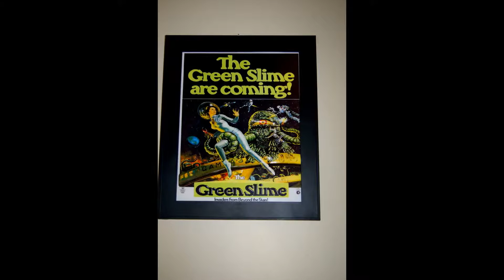PLArt.net Green Slime Movie Poster in 3-dimension image rise off page 1/2 inch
"PLArt"/Plartwork: Artwork created from a non-traditional medium of plasticized printing. This is a process that we have developed over the years in which the paper is infused with plastic to hold the 3-D shape. Large Frame Size 13.5"x16.5". Pictures do not do justice. A must for any fan of fantasy art. Cleans easily with a eyeglass cloth. Just like any piece of art care should be taken, even though this is a fairly sturdy piece. Hopefully this will have answered any questions you might have had. Game Shots, Costumes, Avatars, Wallpapers just about anything can be made in 3-D.